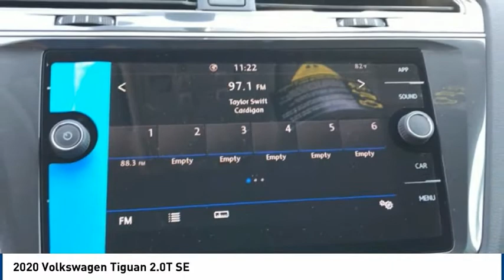2020 Volkswagen Tiguan 2.0T SE FOR SALE in Corona, CA V9617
2020 Volkswagen Tiguan 2.0T SE

CardinaleWay Volkswagen
2603 Wardlow Road

Silver 2020 Volkswagen Tiguan 2.0T SE FWD 8-Speed Automatic with Tiptronic 2.0L TSI DOHC  Recent Arrival! 22/29 City/Highway MPG     Vehicle price and availability are subject to change without notice.